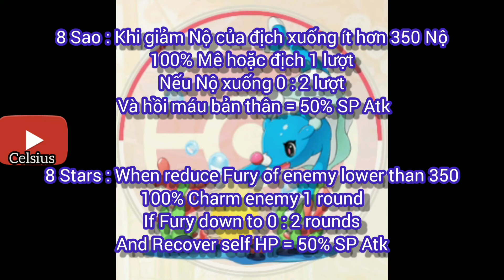(Eng/Việt) Review Skill của Primarina - Poke S đi kèm Bid War Xerneas - Pocket Incoming